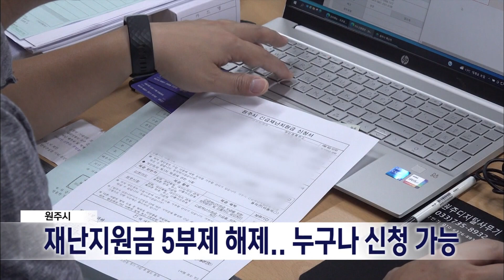2022. 10. 06 [원주MBC] 원주 재난지원금 5부제 해제.. 누구나 신청 가능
원주시 긴급재난지원금 신청에 적용됐던
요일별 5부제가 해제돼 누구나 온라인 신청이
가능해졌습니다.

 원주시는 시민 편의를 위해
당초 내일(7일)까지 운영할 예정이던 5부제를
조기 해제해 출생연도와 관계없이
누구나 온라인 신청이 가능하도록 했습니다.

 이번 주말과 공휴일에도 선불카드를 제외한
모바일 상품권과 신용카드의 온라인 신청이
가능합니다.

 한편, 오늘(6일) 오후 1시까지
전체 지급 대상자의 38%인 13만 8천여 명이
신청을 마쳤습니다.